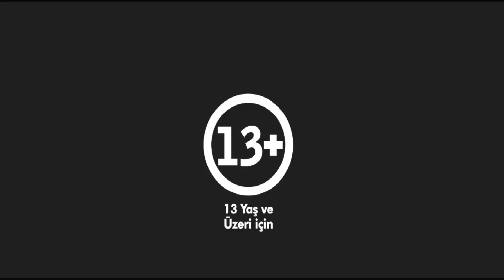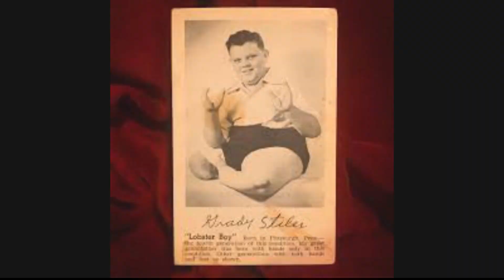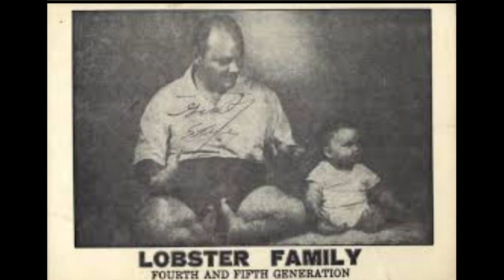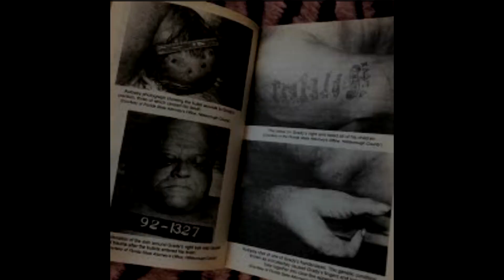ISTAKOZ ELLİ KATİL // Grady Stiles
"Istakoz Çocuk" ismiyle anılan Grady Stiles Jr., 1937 yılında Pittsburgh'da dünyaya geldi. O doğduğunda aile söz konusu sirki çoktan kurmuştu ve elektrodaktili ile doğan çocuklarını sirke katıyordu. Grady Stiles Jr. da hâliyle bunlardan bir tanesi olacaktı...Elektrodaktili IstakozÇocuk Grady Stiles

Ben Mert Yılan sizler için hazırlamış olduğum videolardan umarım keyif alırsınız ..